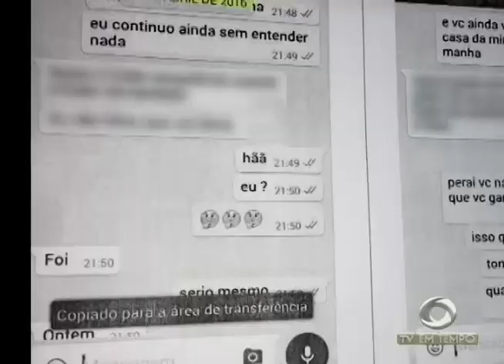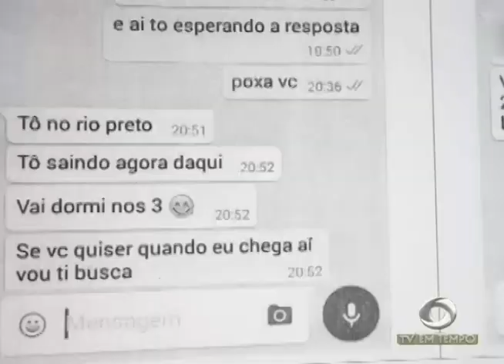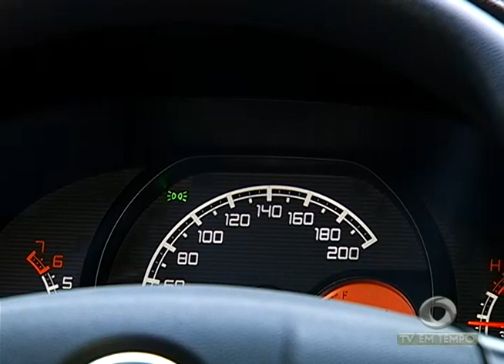BOLETIM EM TEMPO - NOITE (12.07.2016)